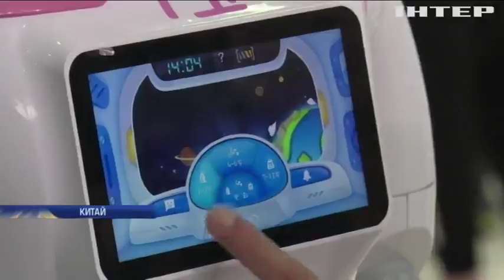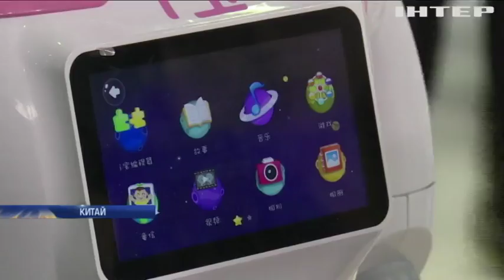У Китаї за малюками доглядатимуть роботи-няньки (відео)